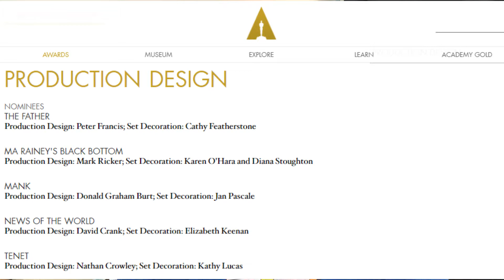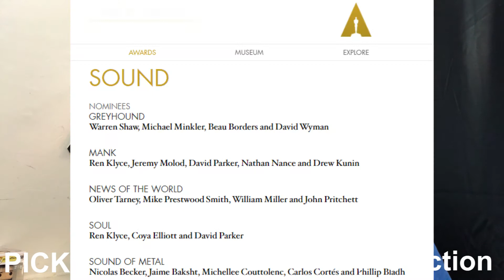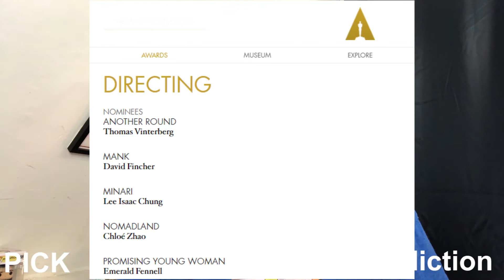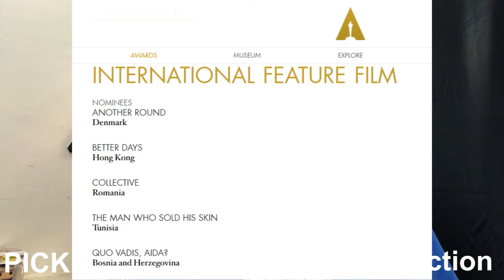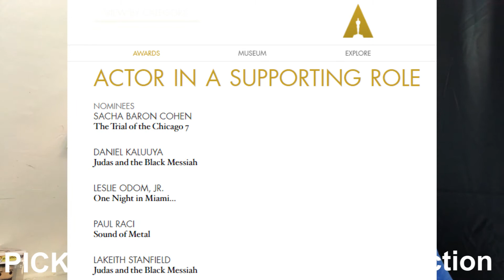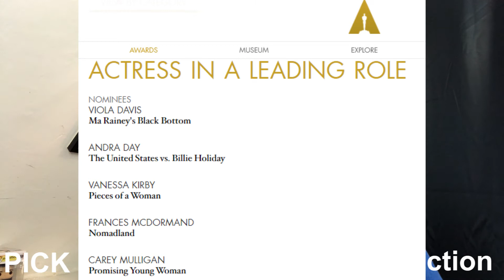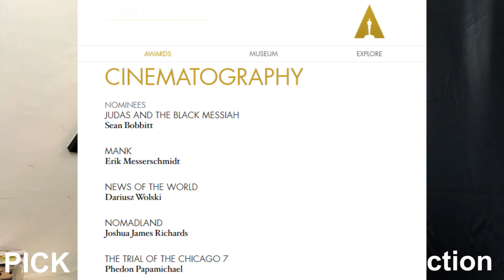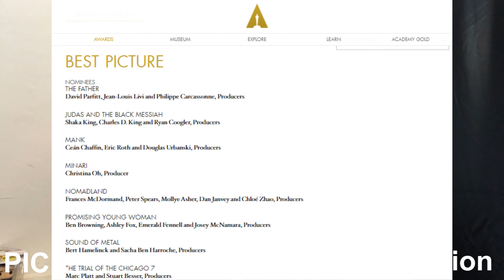My Picks and Predictions - Oscars 2021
oscars, academy awards, oscars picks and predictions, oscars 2021, academy awards 2021, academy awards 2021 picks and predictions, oscars best picture winner 2021, oscars 2021 pick and predictions, who will win at the oscars, who won at the oscars